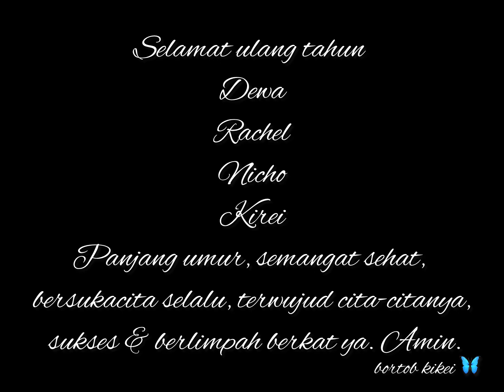PA PP GKPI Menteng “Tuhan bukit batuku, kubu pertahananku & penyelamatku” oleh Pdt. Lofty Sihotang